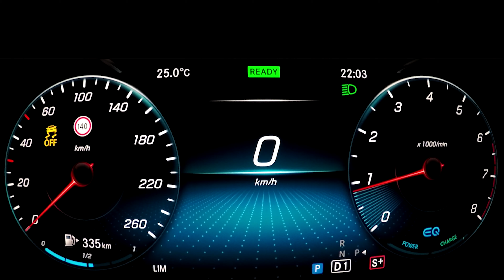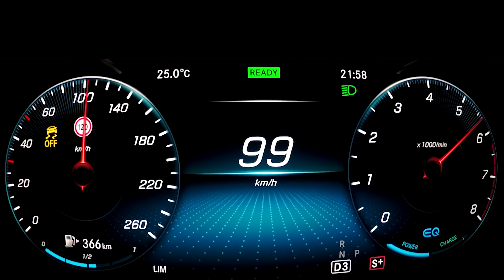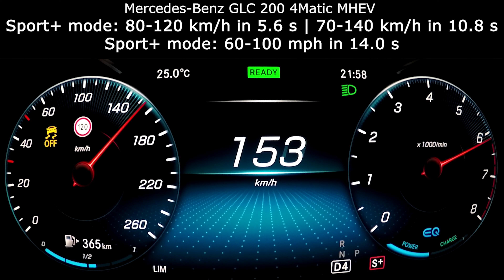Mercedes GLC 200 4Matic MHEV acceleration: 0-60 mph, 0-100 km/h 0-200 km/h max top speed :: 1001cars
This is the acceleration of Mercedes-Benz GLC 200 4Matic MHEV 2020/2021. The car has 2.0 l R4 turbo-petrol engine: 145 kW (197 HP), 320 Nm, 4Matic 4-wheel drive system and 9G-Tronic gearbox and Mild Hybrid system (additional electric engine for comfort).

Results for Mercedes GLC200 4Matic 9G-Tronic:
0-60 mph: 7.3 s
0-100 km/h in 8.0 s
0-140 km/h in 15.7 s
0-100 mph in 21.6 s
0-200 km/h in 47.5 s
Top/Max measured GPS speed: 207 km/h (128.5 mph)

80-120 km/h in 5.6 s
70-140 km/h in 10.8 s
60-100 mph in 14.0 s
100-200 km/h in 39.5 s